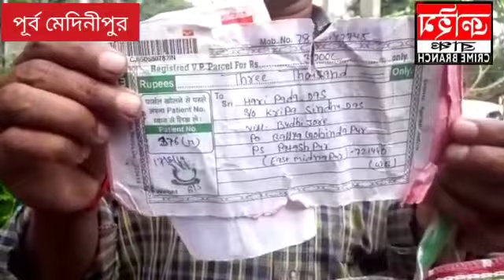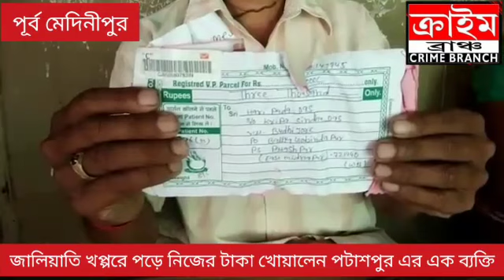পটাশপুরে জালিয়াতির খপ্পরে এক ব্যক্তি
মিলন পণ্ডা। পটাশপুর। ক্রাইম ব্রাঞ্চ।
সাজানো ফাঁদে পড়ে ডুবলো ২৫ হাজার টাকা। ঘটনাটি ঘটেছে পূর্ব মেদিনীপুর জেলার পটাশপুর থানার অন্তর্গত বুধিজোড় গ্রামের বাসিন্দা হরিপদ দাসের সাথে।অভিযোগ গত ৫ বছর আগে হরিপদ দাস একটি নাম করা সংবাদ পত্রিকায় নিজের শরীরের রোগ নিরাময়ের বিজ্ঞাপন দেখে ওই সংস্থা থেকে ঔষধ কেনেন। আর এই ওষুধটি আসে তাঁর বাড়িতে পোস্ট অফিসের মাধ্যমে।অবশ্য তার পর থেকে আর ওই সংস্থার সাথে হিরপদ বাবুর কোনো যোগাযোগ ছিলনা জানান হরিপদ দাস।এখানেই শেষ নয় ঘটনা।তাঁর আরও অভিযোগ ওই সংস্থা থেকে আচমকা ১৭/০৯/২০১৯ তারিখে একটি ফোন নম্বর থেকে ফোন আসে। আর বলা হয় তাকে ২ লক্ষ ৭৫ হাজার টাকা লটারির মাধ্যমে তিনি জিতেছেন। আর ঐ টাকা পেতে হলে তাদের দেওয়া একাউন্ট নম্বরে ৪২০০/- টাকা দিতে হবে। সেই মতো ৪২০০/-টাকা হরিপদ বাবু দেন। এই ভাবে দফায় দফায় আরও ২৫৪৫০/- দেন হরি পদ দাস। তার পর ও ওই সংস্থা থেকে আরও ১৫ হাজার টাকা পাঠাতে বলে বারংবার ফোন করে চাপ দিতে শুরু করে । তিনি কোনো টাকাই পাননি বলে অভিযোগ হরিপদ দাসের। জালিয়াতির ফাঁদ বুঝতে পেরে পুলিশের দ্বারস্থ হন হরিপদ বাবু। পটাশপুর থানায় অভিযোগ জানাতে গেলে পুলিশ তমলুকে সাইবার ক্রাইম থানায় পাঠিয়ে দেন।ইতিমধ্যে তমলুক সাইবার ক্রাইম থানায় অভিযোগ জানিয়েছেন হরিপদ দাস।অবশ্য এই অভিযোগের বিষয় নিয়ে কোনো প্রতিক্রিয়া মেলেনি পুলিশের পক্ষ থেকে।